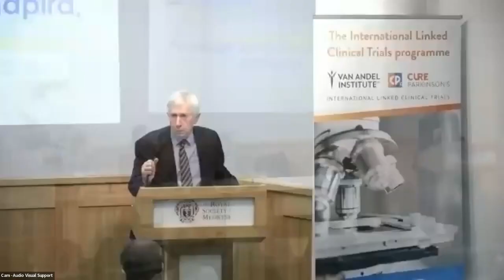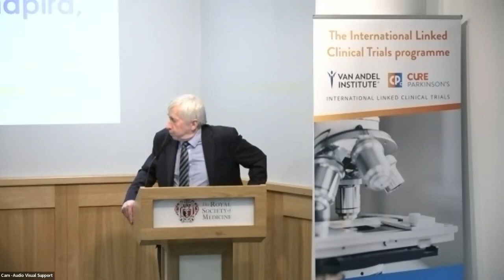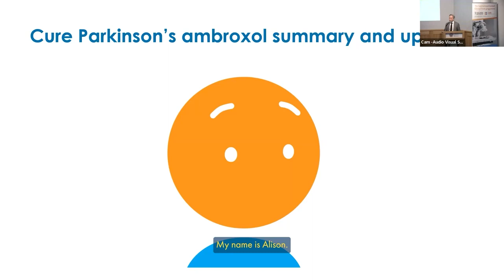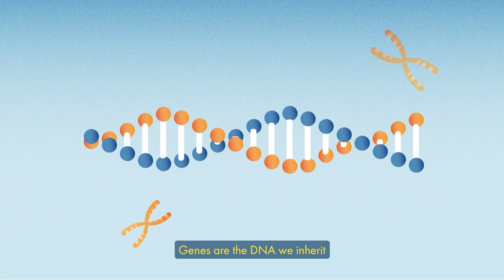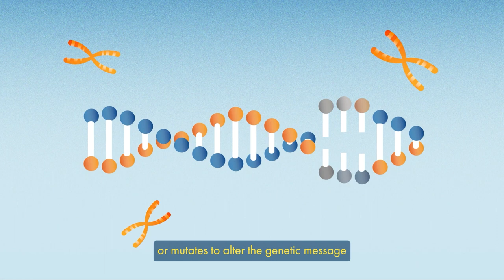The ASPro PD phase 3 clinical trial of Ambroxol by Cure Parkinson's.An update and panel discussion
This is the recording of Professor Anthony Schapira’s presentation on 23rd February 2023 at the Royal School of Medicine London supported by Cure Parkinson's

After reviewing pre-clinical laboratory data from Professor Anthony Schapira’s team at UCL, a committee of experts brought together by Cure Parkinson’s, prioritised the simple cough medicine ambroxol for further investigation; agreeing that it has the potential to slow the progression of Parkinson’s.
This decision was based on the demonstration that ambroxol could improve the breakdown and clearance of waste proteins that build-up and clump together in brain cells – a characteristic feature of Parkinson’s. The UK-based phase 2 clinical trial of ambroxol in 17 people with Parkinson’s, was funded and supported by Cure Parkinson’s, Van Andel Institute and the John Black Charitable Foundation; and the results of that study, together with additional pre-clinical and clinical findings, support ambroxol and other drugs in this class of so-called GCase-modulators as a promising area of research to slow or stop the progression of Parkinson’s.

Now, the phase 3 trial of ambroxol called ‘ASPro – PD’ will begin, funded by Cure Parkinson’s alongside its strategic partners Van Andel Institute and the John Black Charitable Foundation, and by the Parkinson’s Virtual Biotech, the drug discovery and development arm of Parkinson’s UK. The trial, it is hoped, will determine if ambroxol can slow the progression of Parkinson’s.